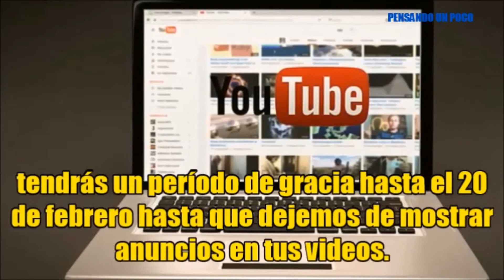CAMBIOS DE YOUTUBE AL PROGRAMA DE SOCIOS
¡¡HASTA PRONTO!!